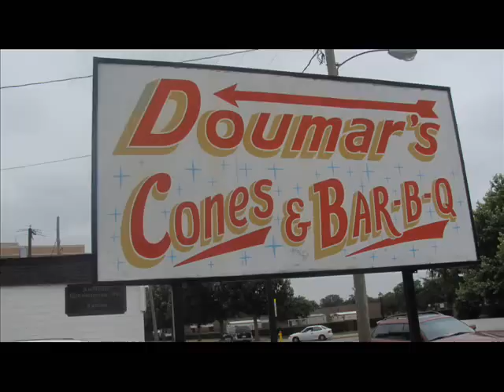MCCN East Coast Pitstop-Doumars in Norfolk, VA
The Multi Cultural Cooking Network visits Norfolk Virginia and the historic Doumars Restaurant home of the original ice cream cone and ice cream cone machine.